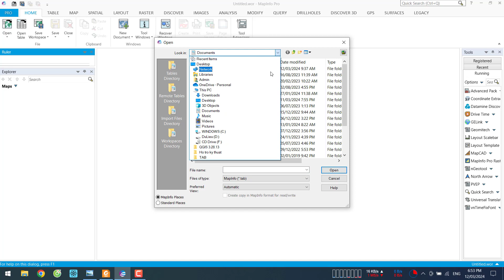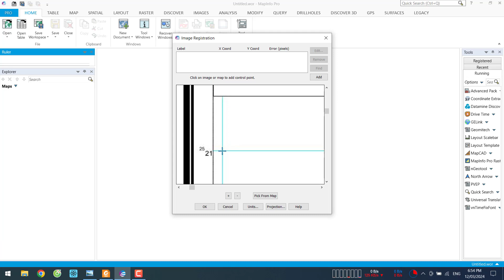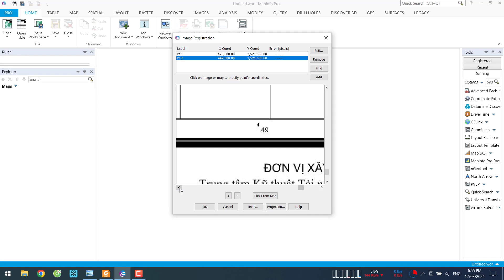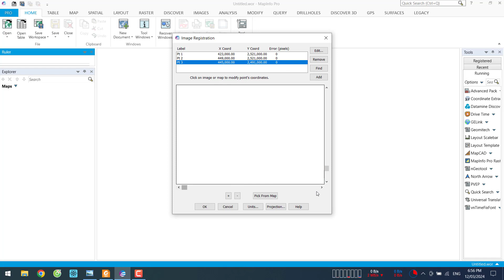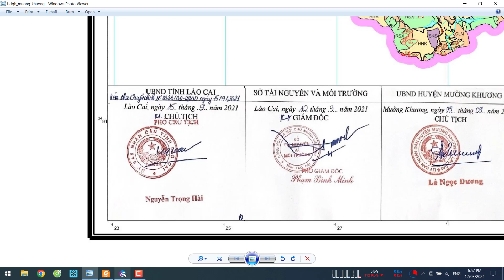24-M1: Tỉnh Lào Cai - Huyện Mường Khương - Quy hoạch sử dụng đất thời kỳ 2021-2030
Quy hoạch sử dụng đất huyện Mường Khương, tỉnh Lào Cai phê duyệt tại Quyết định số 3326/QĐ-UBND được biên tập với các định dạng: kml/kmz, Geo tif, png, dwg, tab, mbtiles.
- Link định dạng *.dwg VN2000, kinh tuyến trục 104,75 múi chiếu 3 (tải file PNG để mở kèm theo)
- Link định dạng *.tif (Geo tif) VN2000, kinh tuyến trục 104,75 múi chiếu 3
- Link cơ sở pháp lý được phê duyệt và công bố của cấp có thẩm quyền (file gốc)